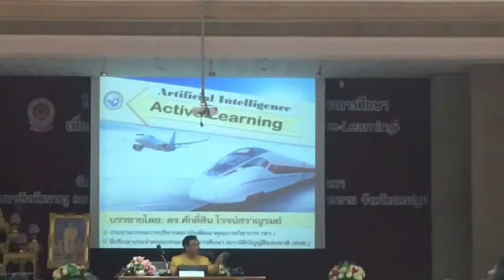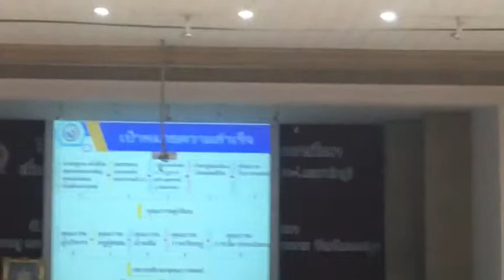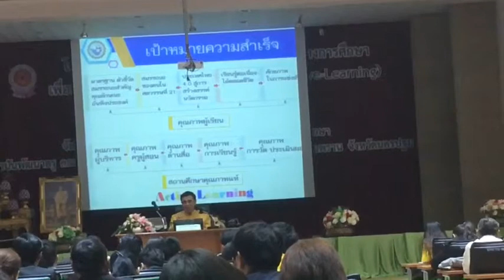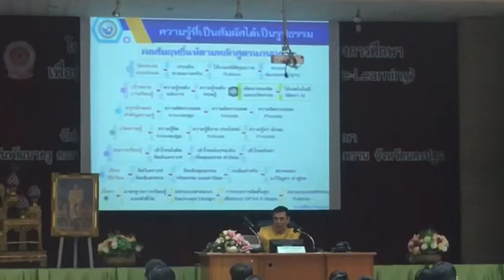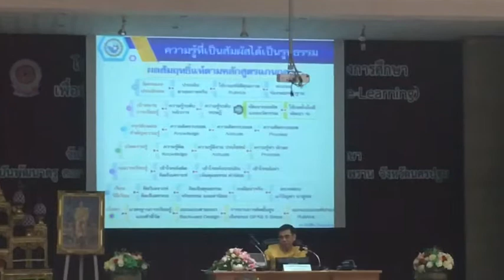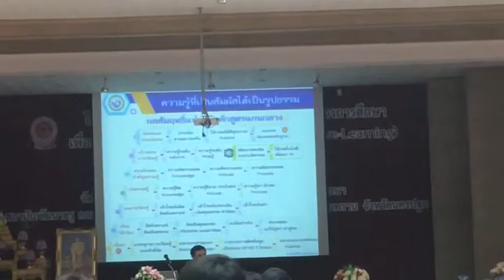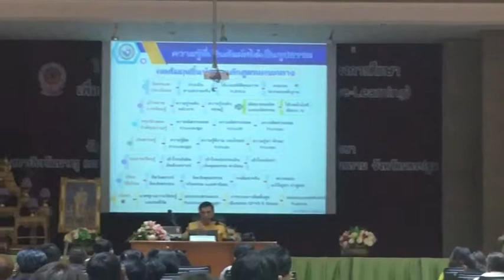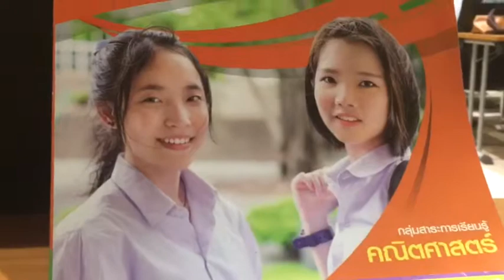อบรมครูภาษาไทย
บรรยายดีมากครับ